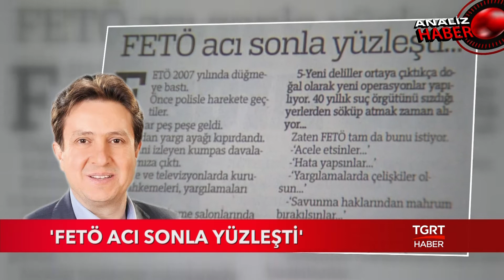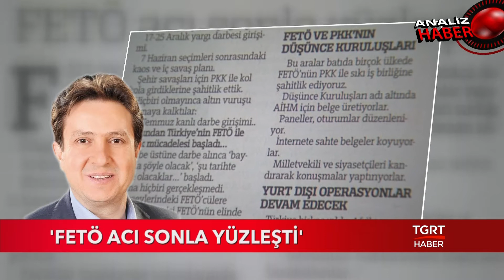FETÖ acı sonla yüzleşti… 20.12.2017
FETÖ acı sonla yüzleşti…
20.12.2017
Batuhan Yaşar

FETÖ 2007 yılında düğmeye bastı.
Önce polisle harekete geçtiler.
Dalgalar peş peşe geldi.
Ardından yargı ayağı kıpırdandı.
Birbirini izleyen kumpas davaları karşımıza çıktı.
Gazete ve televizyonlarda kurulan mahkemeleri, yargılamaları gördük.
Kararlar mahkeme salonlarında değil de medyadan verildi.
Ve Gezi...
Gezi’de FETÖ’nün gerçek yüzü ortaya çıktı.
Sanki karşıymış gibi görünüp alttan alta halkı isyana çağırdılar.
Sosyal medyayı ve fake hesapları çok etkili kullandılar.
Sonrası çorap söküğü gibi geldi.
17-25 Aralık yargı darbesi girişimi.
7 Haziran seçimleri sonrasındaki kaos ve iç savaş planı.
Şehir savaşları için PKK ile kol kola girdiklerine şahitlik ettik.
Hiçbiri olmayınca altın vuruşu yapmaya kalktılar:
15 Temmuz kanlı darbe girişimi..
Ardından Türkiye’nin FETÖ ile gerçek mücadelesi başladı…
Darbe üstüne darbe alınca ‘bayramda şöyle olacak’, ‘şu tarihte böyle olacaklar…’ başladı.
Ama hiçbiri gerçekleşmedi.
Cezaevlerindeki FETÖ’cülere umut dağıtma işi FETÖ’nün elinde patladı.
Şimdilerde ise 17-25 yargı darbesi girişimini New York’ta hortlatma çabasının çöktüğüne şahitlik ediyoruz.

VATANDAŞ HEMEN BİTSİN İSTİYOR
Yargılamalar henüz sonuçlanmadı.
Bütün Türkiye yargı sürecinin bir an evvel bitirilmesini, cezaların verilmesini istiyor.
Kim istemez ki...
Bir taraftan da yeni operasyonlar, gözaltılar ve tutuklamalar geliyor.
‘Niye hâlâ bitirilemedi?’ soruları ile karşılaşıyoruz.
Keşke parmak şıklatarak bu işler olabilse.
Türkiye’nin kılcal damarlarına kadar sızmış FETÖ’den tamamen kurtulabilsek...
1-Türkiye bir hukuk devleti ve uluslararası yükümlülükleri var.. Bu yüzden de “Hukuki Süreç” çok hassas götürülüyor… Bütün detaylara dikkat ediliyor. Çünkü FETÖ bunların hepsini uluslararası mecraya taşıyacak. AİHM’e götürecek.
2-Türkiye’deki cezaevlerinin kapasitesi belli. Bir gün FETÖ diye bir örgüt çıkacak ve peş peşe darbeler yapacak, bu kimin aklına gelirdi ki...
3-Yargı sistemi içindeki kripto FETÖ’cülere ulaşılması zaman aldı. Yeni tutuklamalar hâlâ oluyor. HSYK’nın adı HSK oldu. Birçok hâkim ve savcının yeri değişti. Yeni delillere ulaşılınca iddianamelere ekler yapıldı... Süreç uzadı...
4-FETÖ konusunu daha önceki hiçbir dava veya olayla mukayese edemezsiniz. Türkiye bu büyüklükteki bir örgütsel suçla daha önce karşılaşmadı…
5-Yeni deliller ortaya çıktıkça doğal olarak yeni operasyonlar yapılıyor. 40 yıllık suç örgütünü sızdığı yerlerden söküp atmak zaman alıyor...
Zaten FETÖ tam da bunu istiyor.
-‘Acele etsinler...’
-‘Hata yapsınlar...’
-‘Yargılamalarda çelişkiler olsun...’
-‘Savunma haklarından mahrum bırakılsınlar...’
-‘Türkiye bu hataları yapsın ki ben de Avrupa İnsan Hakları Mahkemesinde sonuç alayım...’
Emin olun şu aralar savcılar ve polislerin başlarını kaşıyacak vakitleri yok.
Bir taraftan yeni deliller inceleniyor, sorgulamalar yapılıyor.
Bir süre daha devam edecek…

FETÖ VE PKK’NIN DÜŞÜNCE KURULUŞLARI
Düşünce Kuruluşları adı altında AİHM için belge üretiyorlar.
Paneller, oturumlar düzenleniyor.
İnternete sahte belgeler koyuyorlar.
Milletvekili ve siyasetçileri kandırarak konuşmalar yaptırıyorlar.

YURT DIŞI OPERASYONLAR DEVAM EDECEK
Türkiye birkaç yıldır Afrika ve Uzak Doğu açılımı yapıyor.
Yeni büyükelçilikler, konsolosluklar açıldı.
Siyasi ve ekonomik anlamda önemli sonuçlar alındı.
Kanallar açık...
Başarılı yurt dışı operasyonlarına imza atıldı.
FETÖ’cüler kulaklarından tutulup tutulup getiriliyor...
Ama uzun süredir yapılan hazırlıklar sayesinde oldu hepsi.
Deliller gönderildi, ilişkilendirmeler yapıldı, karşı taraf ikna edildi.
‘Adamları dün istedik bugün aldık’ diye bir şey yok.
Yeni operasyonların yolda olduğunu da söylememiz lazım...

PEKİ BATI ÜLKELERİNDE DE OPERASYON OLACAK MI?
Ankara yılmadan pes etmeden yoluna devam ediyor...
FETÖ’ye güvenli liman olan ne kadar Batılı ülke varsa hepsi ile irtibata geçildi.
Yeni deliller, itiraflar gönderiliyor...
Bugünlerde istihbarati anlamda arka kapı diplomasisi çok hareketli.
Görüşmelerin, toplantıların biri bitiyor diğeri başlıyor.
Aynı ülkelerin de Türkiye’den karşı istekleri var.
Hepsi siyasi olarak masaya konuluyor.
‘Yargı bağımsızlığı’ diyen ülkelere daha önce aldıkları kararlar gösteriliyor.
Ankara’nın talebinin ardından Almanya’nın Adil Öksüz konusunda harekete geçmesi önemli...
Diğer ülkelere için de emsal oluşturabilir.
2018 FETÖ ile mücadele sonuçların alındığı yıl olacak…